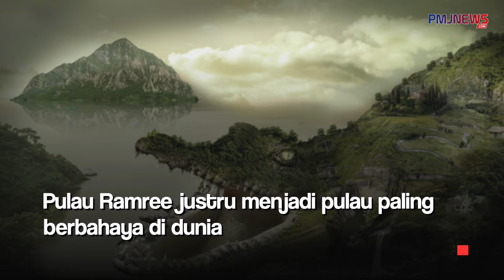Melihat Pulau Ramree, Pulau Paling Mencekam di Dunia Dihuni Ribuan Buaya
Pulau Ramree, dari jauh terlihat mempesona dengan panorama alam yang indah membius siapa saja yang datang. Tapi ternyata Pulau Ramree justru menjadi pulau paling berbahaya di dunia. Letaknya di barat Myanmar, dan dihuni buaya air asin. Buaya-buaya ini berkembang biak dan tinggal di hutan bakau sekitar pulau. Panjang buaya bisa mencapai 7 meter dan berat 988 kg. Tak heran jika dinobatkan sebagai buaya terbesar di antara semua spesies buaya.

Download aplikasinya di App Store dan Play Store